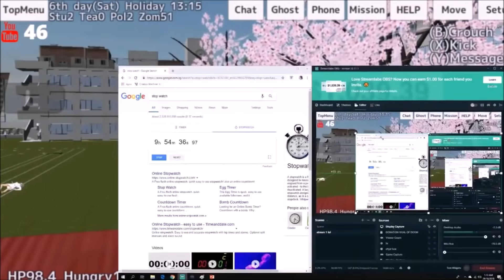[School Girls Simulator] 10 HOURS DANCE IN 10 MINUTES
The footage shows a speed up version of the 10 hours dance compressed into 10 minutes. Put 2x speed for an even faster effect! Here's a faster way to watch the 10 hour video IN JUST 10 MINUTES!!

WHAT’S NEW
- Hair color can be change to any color ( edit in top menu).
- Height can be changed.
- Skiing event after school and on holiday.
- Added the dog.
- "Follow me" is possible for animals.
- when you throw thing, the follower animal will bring it to you.

*Last update
- Ferris wheel
- card game "President" ( cards in the player house)

* How to game
Drag left side of screen : move to main character
Drag right side of screen : move the point of view of the main character

Easy as operation buttons are displayed on the screen
even if you do not remember them.

Button X: kick / weapon attack
Button R: fly (flight movement)
Button L: see Information
Button A changes depending on the situation.

* VR mode
you can test the VR mode.
set the smartphone to the VR headset.
move the head and the camera will be linked.

▂▃▄▅▆▇█► 🅵🅴🅴🅳🅱🅰🅲🅺✔ monetize please.